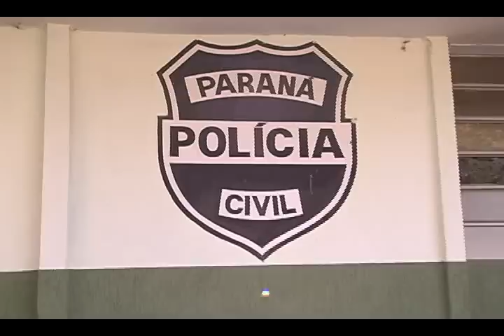AVI_PM DE SARANDI PRENDE FORAGIDO DA COLONIA AGRICOLA PENAL.WMV